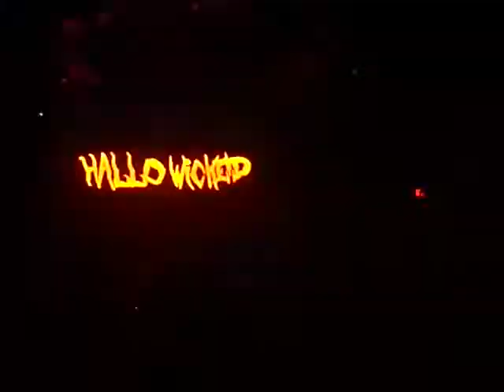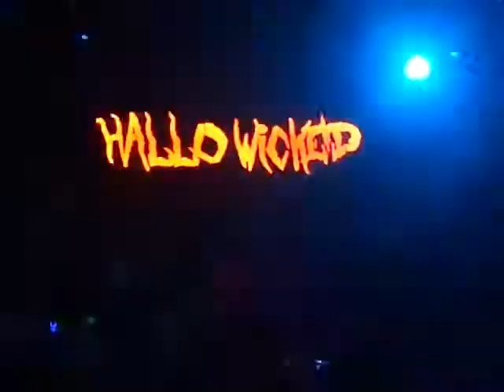insane clown posse halls of illusions live hallowicked 10-25-12 columbus oh lc pavillion